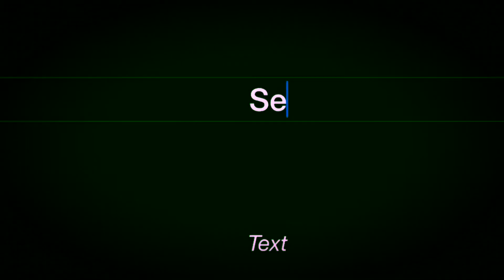West Lake Hornets Teambuilder Dynasty Ep 194 CAN THE HORNETS GO BACK TO BACK? S11 Natty